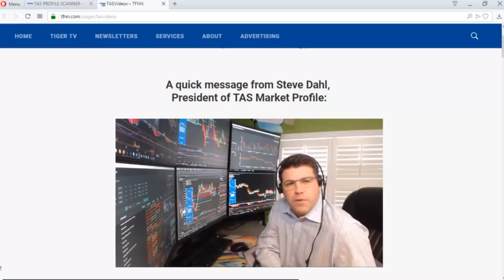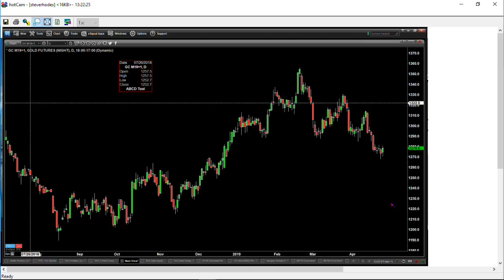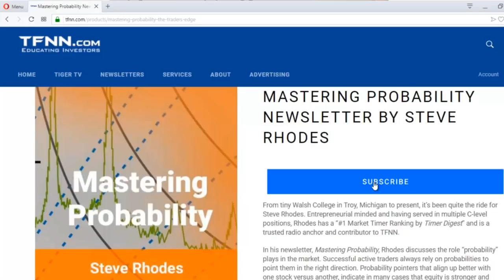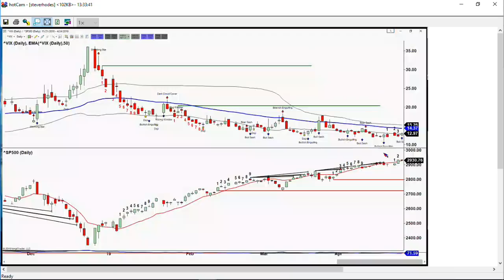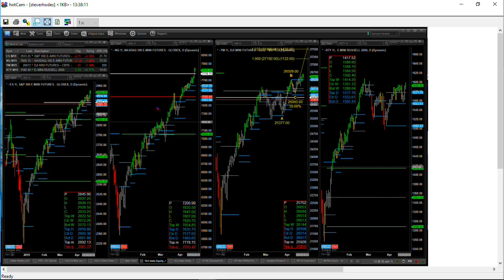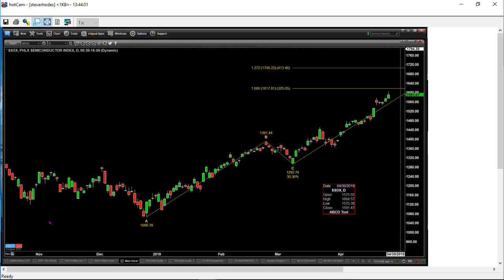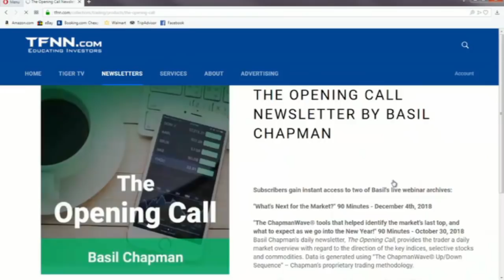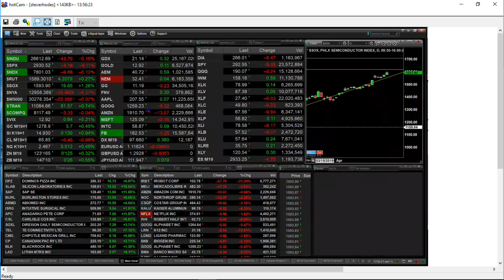April 24th, The Trader's Edge with Steve Rhodes on TFNN - 2019